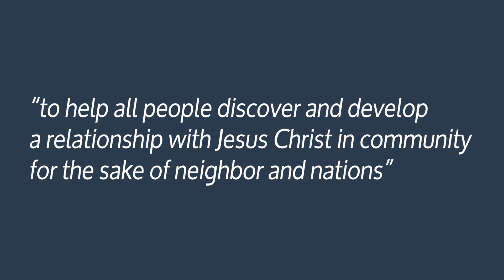Neighbor & Nations | Offering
We are excited to tell you today about this year's Christmas offering.

As you may have heard, we are changing the name from community compassion to “for neighbor and nations."

Well, it's not because we are stopping supporting our community partners like Granny's house, Love Columbia or any of the other great local organizations we partner with.
The reason we're making the change is to bring how we give as a church in line with our mission statement “to help all people discover and develop a relationship with Jesus Christ in community for the sake of neighbor and nations.”

Our goal: designate 10% of our annual budget in dedicated support of neighbor and nations whilst also have funds above and beyond that amount to meet other needs as they arise.

This year to help achieve this, we are seeking to raise $100K for neighbor & nations. For more details on why we’re making this change and how to participate, check out the details below.